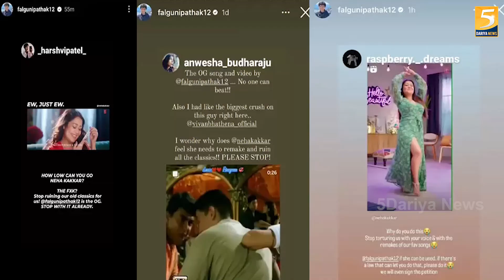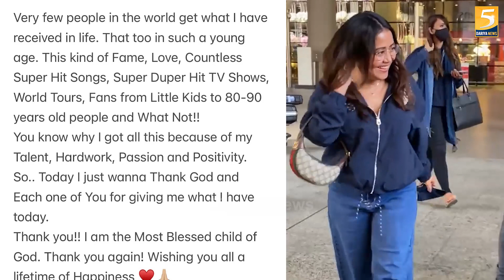Falguni Pathak के रीमेक गाने पर बड़ा विवाद, Neha Kakkar ने ट्रोल्स को दिया जवाब - 5 Dariya News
Neha Kakkar and Falguni Pathak's dispute is increasing on her song payal hai chhankai . Now there seems to be a war of words between the two. Both are sharing posts on social media and giving a befitting reply.